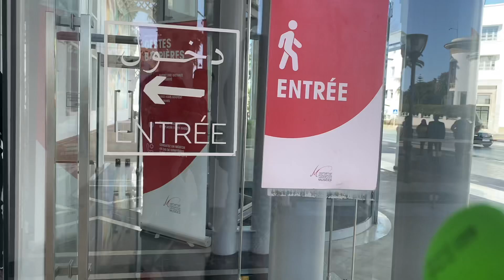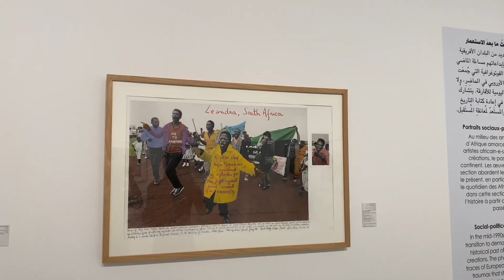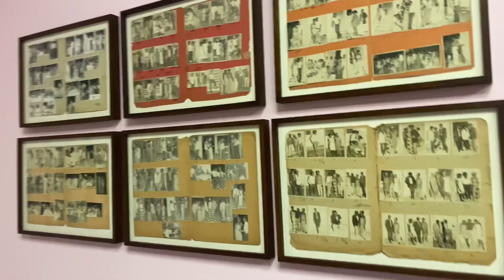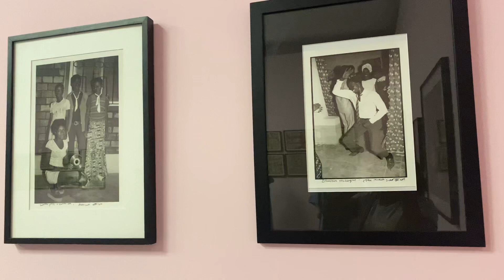Mohammed VI Museum in Rabat Morocco 🇲🇦. MercyHassan| Nigerian YouTuber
I’m Nigerian based In Morocco.

Not a camera,I use my phone (iPhone 11pro)

Editing Apps

CapCut
Inshort
iMovie